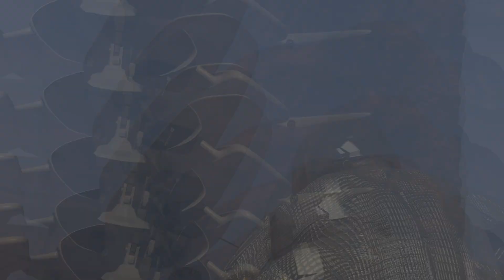'fightscenetest render'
'Renderfarm.fi render by demoncio. rough render of fight scene part 1  not polished'